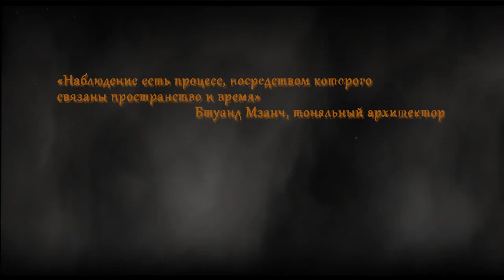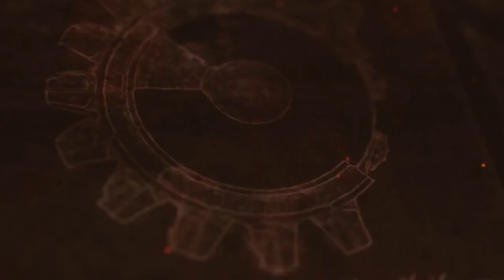Haem Projects — Project AHO — Тизер модификации Озвучивание — Николай Джинчарадзе 2016 г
Видеоряд: gkalian
Композитор и звукорежиссер: Лука Лебанидзе
Автор проекта: Dimonoider
Анонс модификации для Skyrim, "Proejct AHO" или же "Проект ЭГО", Этериевой Гиперпространственной Обсерватории - внушительных размеров двемерской машины для путешествий между мирами и внутри самих миров.